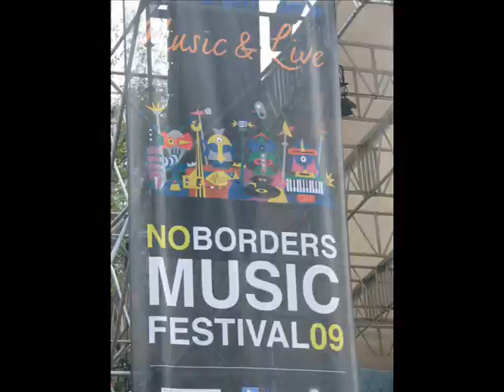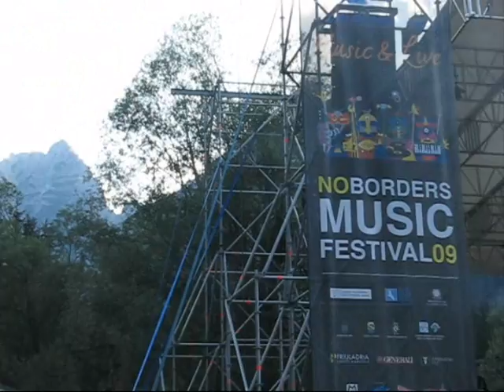Paolo Conte Live @ No Borders Festival 2009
Paolo Conte performed on 2nd August 2009 at Lago Fusine in Italy.